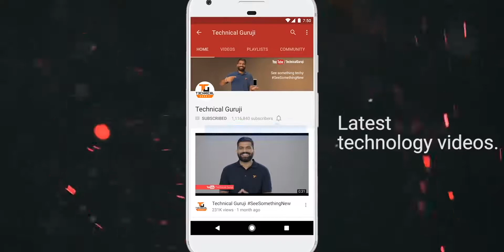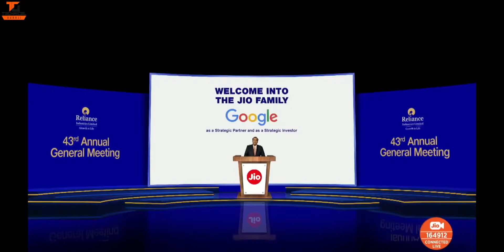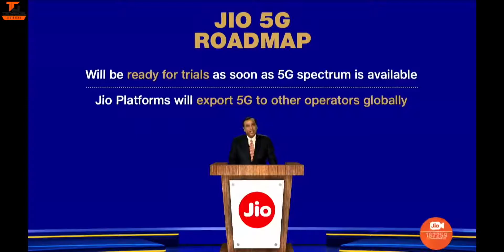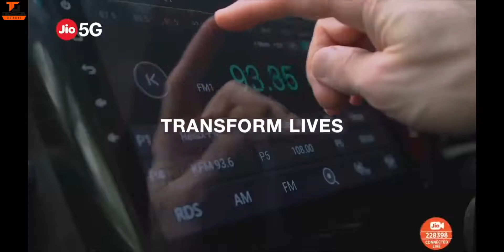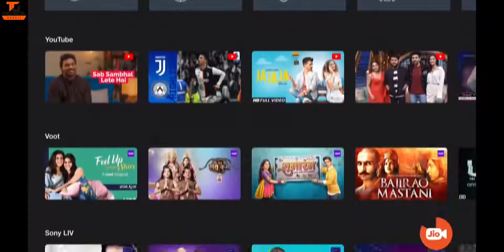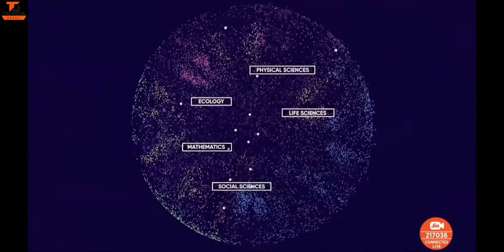JIO 5G Launch In India Soon/JIO 5G